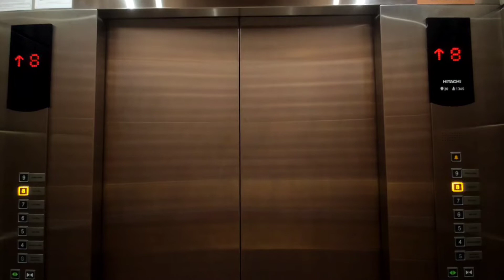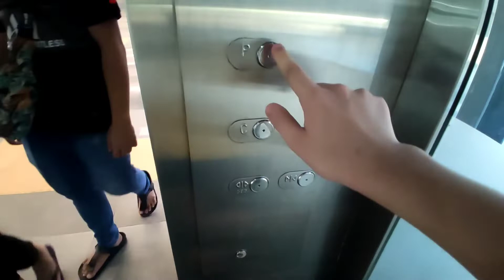OTIS electric Elevator at Taman Mutiara MRT Station (KG25), Jalan Cheras, Kuala Lumpur (Platform 1)